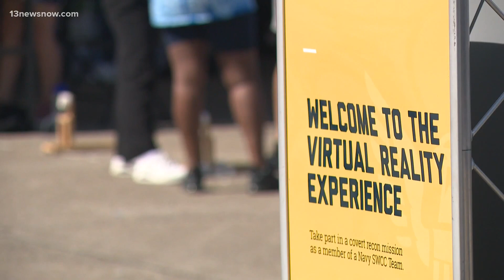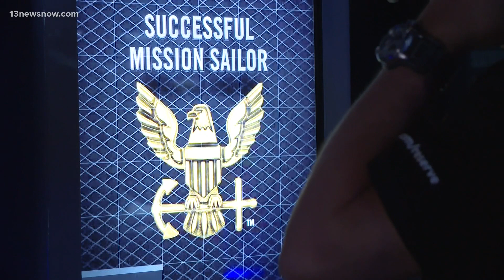New VR experience used to recruit future sailors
The upcoming weekend is expected to be full of aviation performances as the Oceana Air Show is underway in Virginia Beach.